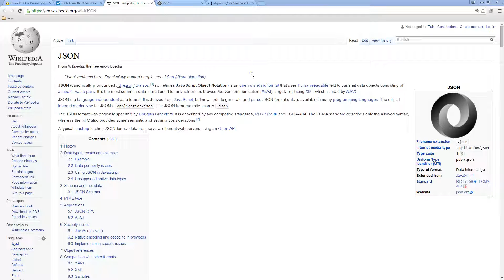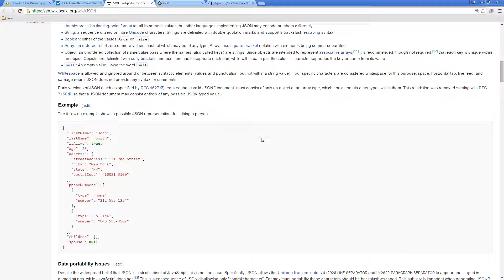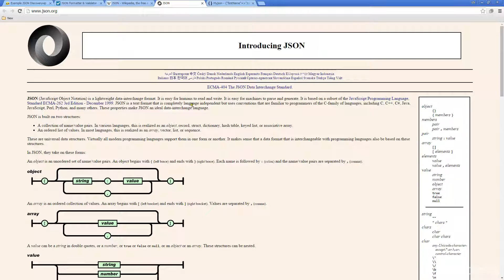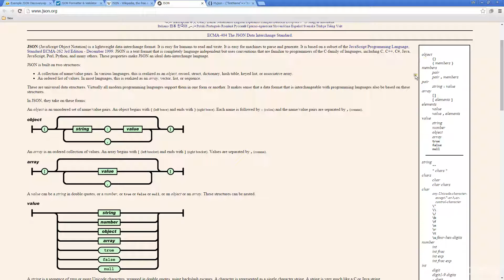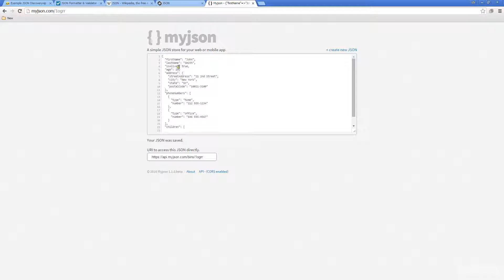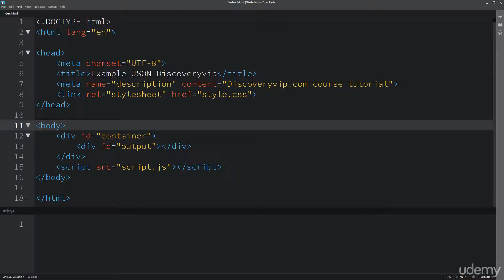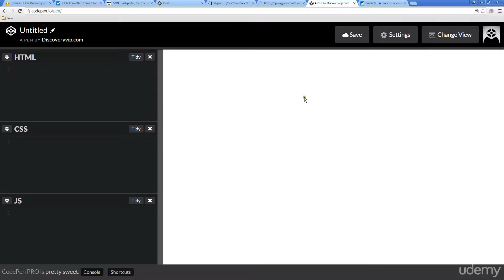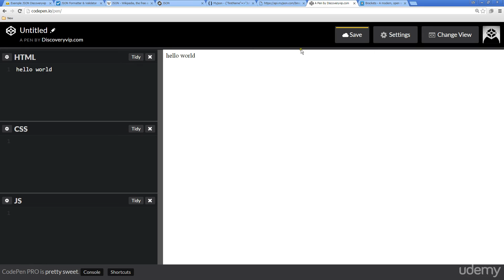How to setup and resources JSON basics course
JSON Course covers everything from start to finish to get you using JSON quickly!
•Learn the basics of JSON
•JSON structure data of delivery
•basics of JavaScript object data
•using Json data in your HTML pages
•object data from JSON
•Learn how to access external files
•output object data and return data
•Access return data
•the of looping return data
•creating Dynamic PHP JSON
•contact access to PHP Json files